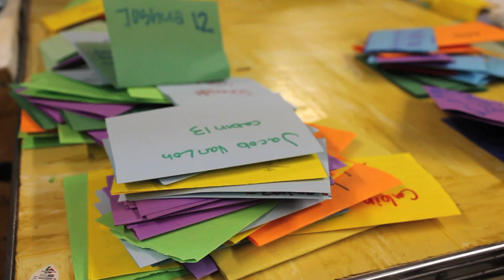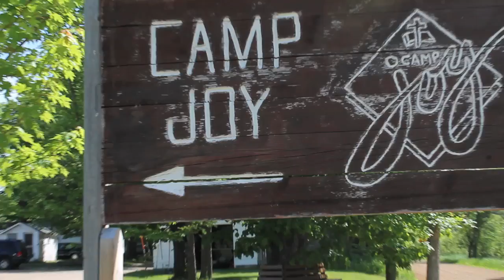Pelican Rapids: My Story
McKenzie takes us through her first day of service at Pelican Rapids.